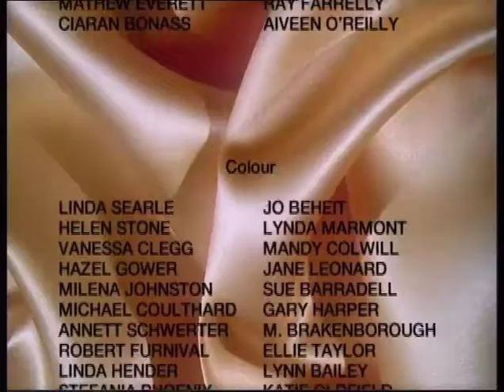Wolves, Witches and Giants: Cinderella 02 Sep 2012